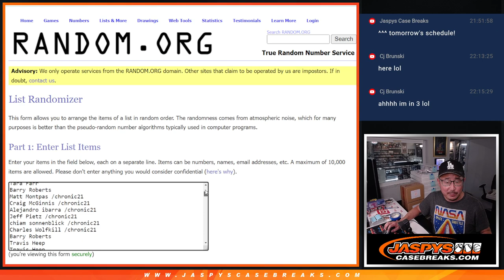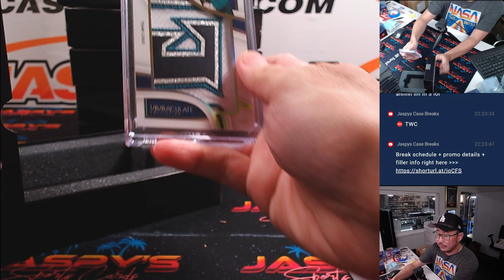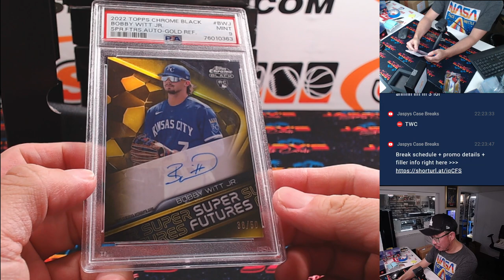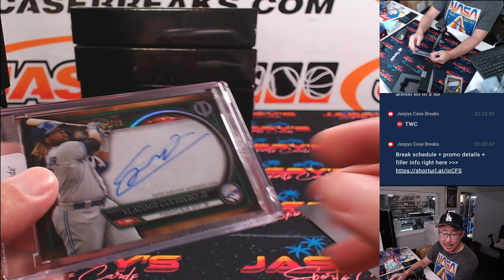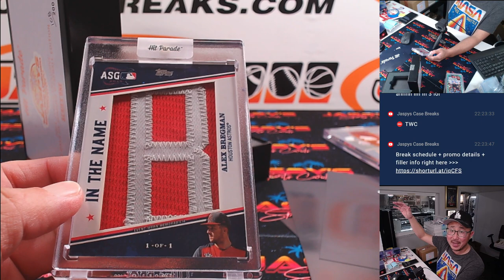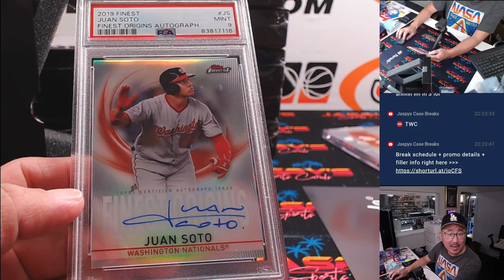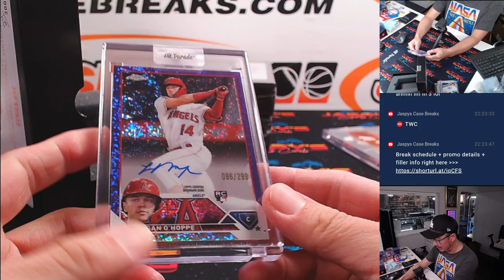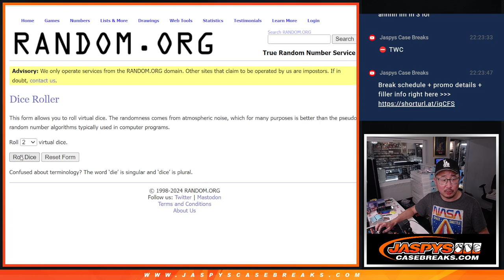Tu, 07/30/24 - 2024 Hit Parade Jaspy's Baseball Dog Days Of Summer Exclusive - Dual Case #2 *RP*